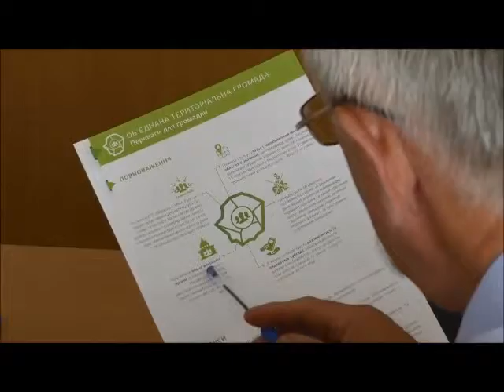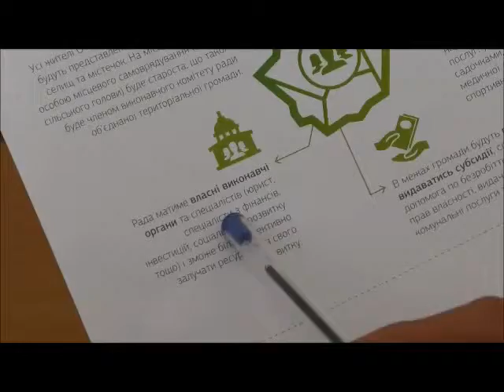Децентралізація влади: як подолати стереотипи у здійсненні реформ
Про проблеми та застереження щодо адміністративної реформи